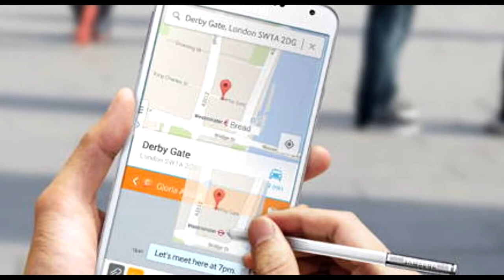Android Split Screen Combinations Trailer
I've made a two part video series called Android Split Screen Combinations - Part One and Part Two is now available..

i make video lessons to help people learn 夢 to dream to aspire . i am a teacher
Huge shoutout to All those people who have watched, supported and commented!!